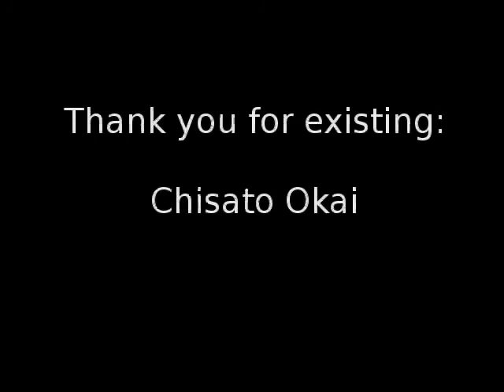Chisato - good bye